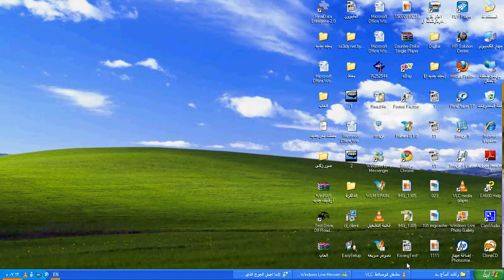شرح معرفة إصدار الويندوز لايف إهداء لعيون عدنان.avi